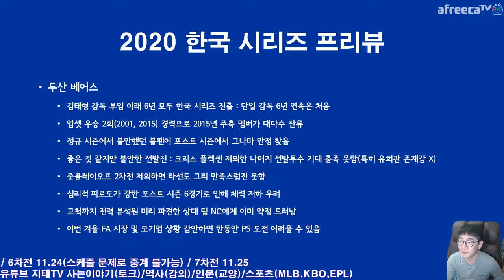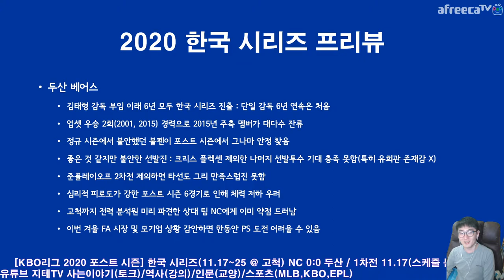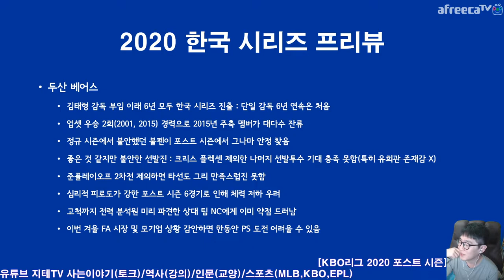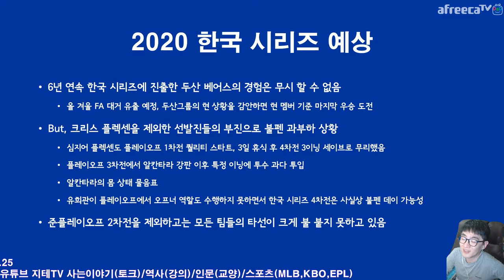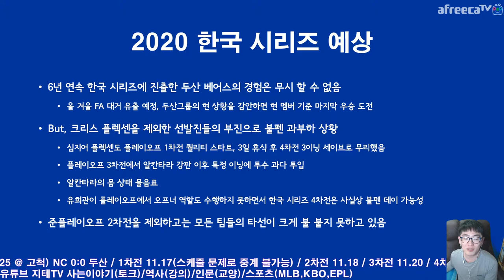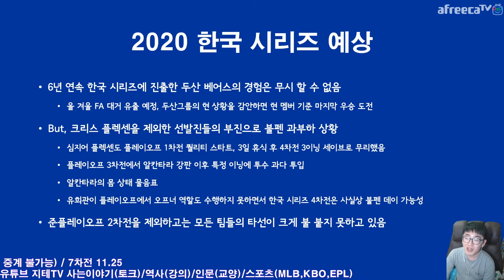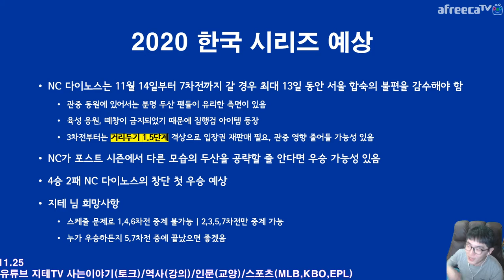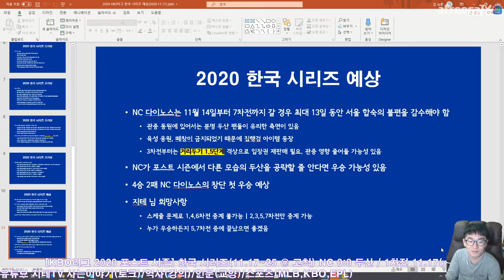겨울 야구 ⚾️ 작두 타임 🤓 2020 KBO리그 한국 시리즈 내친 김에 우승 팀까지 맞혀 볼까요 Korean Series | 지테TV 스포츠 이야기 Sports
와일드 카드 결정전, 준플레이오프, 플레이오프, 한국 시리즈까지 올라오는 팀들 다 맞히고 있는 상황. 사실 스포츠 기자 활동을 하고 있는 이상 어느 정도의 감각은 갖고 있게 마련인데요. 과연 한국 시리즈도 지테 님의 예상대로 흐를까요?

예상 : 4승 2패 NC 다이노스 우승
희망사항 : 1,4,6차전을 개인 사정으로 중계 못 하니까 5차전이나 7차전에서 끝냈으면 ㅠㅠ

Chapter
0:00:00 시작 Intro
0:01:25 와일드 카드 결정전부터 플레이오프까지 정리 Wild Card Game to Play Offs
0:05:42 두 팀의 상황 NC Dinos and Doosan Bears
0:15:19 2020 한국 시리즈 알아 둘 사항 2020 Korean Series Tips
0:24:41 일정 예고 2020 Korean Series Schedules
0:33:26 시리즈 예상 Series Preview
0:40:13 마무리 Outro